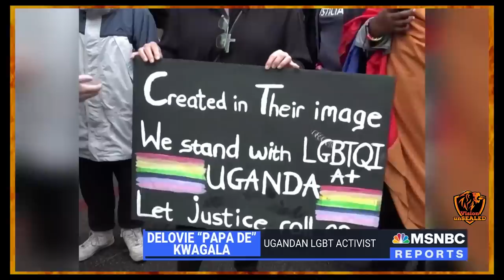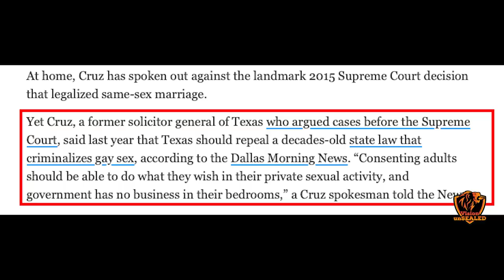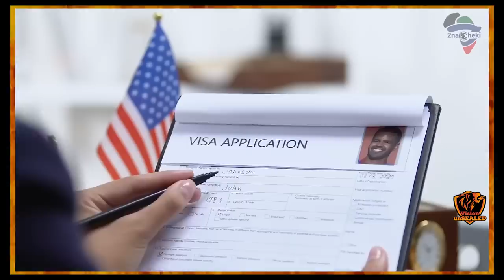He Makes A BRAVE Move, Then This HAPPENS - Voddie Baucham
Uganda OFFICIALLY Makes Being LGBTQ ILLEGAL  Reactions from  Voddie Baucham, Yoweri Museveni

Resources:
1. STUDY the ENTIRE Bible in 1 YEAR.
2. John MacArthur - The Second Coming: Signs of Christ's Return and the End of the Age
3. John MacArthur - Because the Time is Near: John MacArthur Explains the Book of Revelation
4. Voddie Baucham - Fault Lines

Others:
1. Wall Decor - With God all things are possible
2. Wall Decor - As for me and house we will serve the Lord